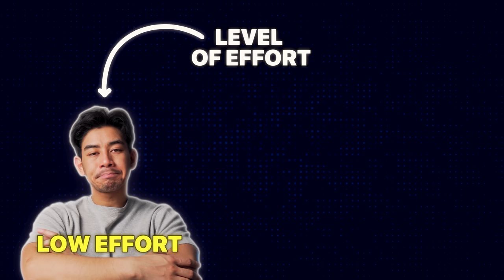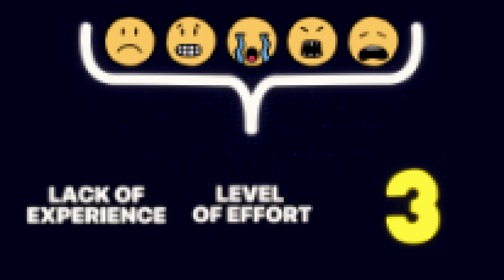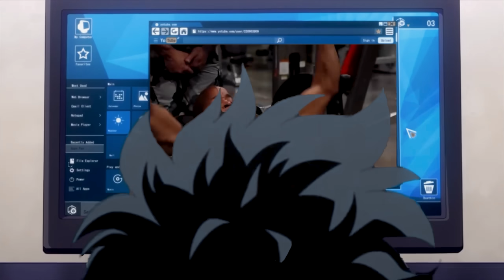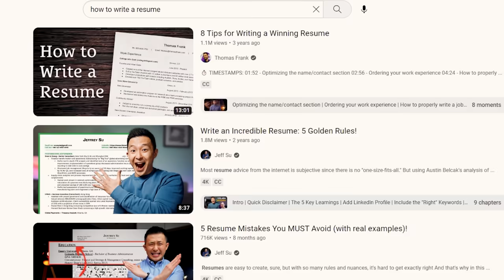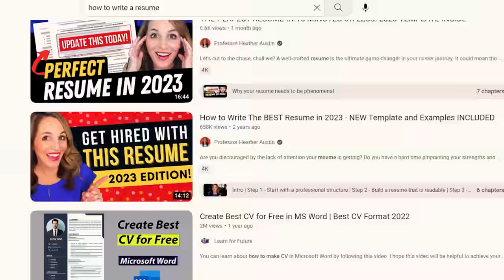How to Take Control Of Your Life │ Full Procrastination Protocol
Everyone struggles with procrastination. It's a part of being human. We often feel stuck, unmotivated, and lazy, and then beat ourselves up when we waste time procrastinating. But the reason most people can't overcome it is because they don't have a proper protocol, they just want a quick fix, it's not always about dopamine. And that's the problem, we can't change our behavior unless we understand it. So in this video, we'll break down how procrastination works, and then share our full procrastination protocol to take control of our life, and stop wasting time.